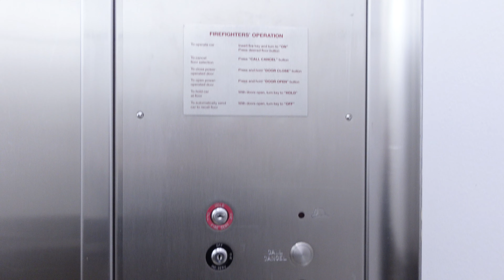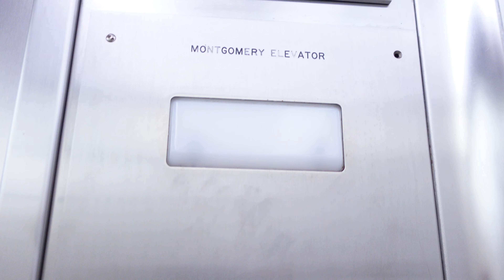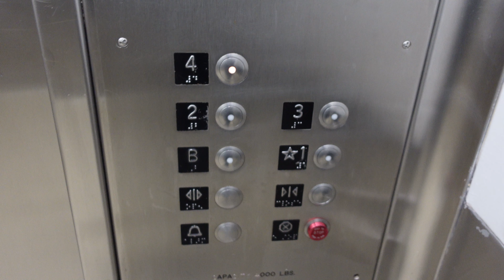Montgomery Traction Elevator @ Tillman Hall WIU, Macomb, IL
Despite saying that the building is going to be torn down, after some research it appears that the University hasn’t decided on whether to demolish or renovate. Either way, the building will be closing sometime during the summer. If they renovate, the University wants to modernize this again.

This is at Western Illinois University in Macomb, IL.